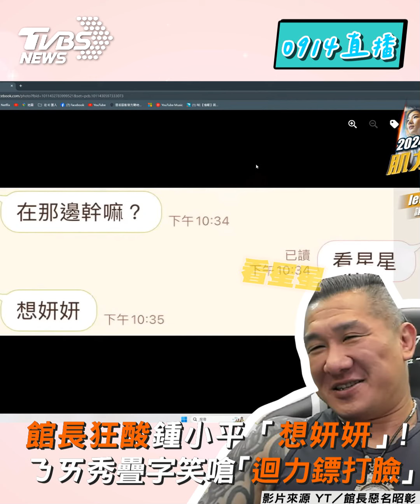館長狂酸鍾小平「想妍妍」! ㄋㄞ秀疊字笑嗆「迴力鏢打臉」｜TVBS新聞@TVBSNEWS01